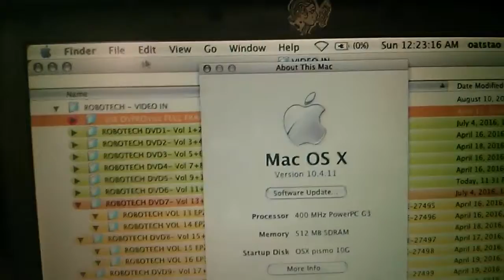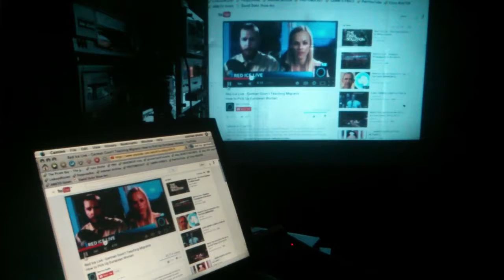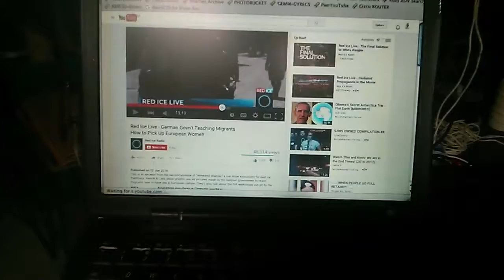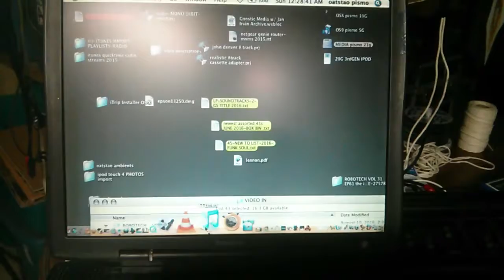DE-OBSOLETE ezPro 585 pismo G3-S-video VISUALIZER WEB BROWSER OS 10.4.11 DEMO 720p OPTOMA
Running 10.4.7 OSX on powermac pismo G3 (circa year 2000)

this is a demo of using PISMO G3 Laptop functionality in 2016.
16 years after both products were issued.

Showing how to browse the internet / youtube / flash with the last
version released of CAMINO for mac  on TIGER.

This is a video to support technology pushed as obsolete.

A demo of Itunes and the visualizer effect with the EZPRO 585 via S-video out.

As you can see , the visualizer mirrors what is played on the laptop screen.
This is not the case with the DVD player.
If using s-video projecting the DVD player , the laptop screen will be black
while the projector streams the DVD video.

OUTPUT direct via S-video port built into the Pismo
into S-video port on back of ezPRO 585.

Screen size is 5 foot wide.  Made out of cardboard and painted eggshell white.   Whites are not oversaturated and blacks typically overdark for projector, but all reasonable. Good image with light on.  The colors are accurate to the screen of the computer so overall a great image.  The light in this unit is a Metal Halide.

When using as projector for actually seeing text on the computer screen, when viewed within range recommended by the manufacturer, on this particular setup, the fonts and screen are sharp enough to utilize in a working situation. I'd say loss of detail and sharpness is around 20% when viewing on projected screen. But a proper more reflective glass beaded screen might yield much better results but overall an amazing projector and this video a good example of using 'obsolete' products.     The pismo I bought for $25 and the Projector I got for free in the bins of the local Electronics Recycling center.

Optoma EzPro 585 Projector Specifications
(show english units)
MSRP(USD):  $2,395  Street Price(USD):  **
Status:  Out of Production  First Ship:  Sep 1999
Warranty:  3 Years  Last Ship:  Sep 2002
Brightness:  500 Lumens
Color Light Output:  **
Contrast(Full On/Off):  200:1
Auto Iris:  No
Native Resolution:  800x600
Aspect Ratio:  4:3 (SVGA)

Video Modes:  No
Data Modes:  MAX 1024x768

Digital Inputs:  **
HDBaseT:  No

Max Power:  380 Watts
Voltage:  100V - 240V

Size(cm) (HxWxD):  16 x 26 x 32

** item is not applicable, unpublished, or unknown

Lamp Life(Full Power):  1,000 hours
Lamp Type:  Metal Halide
Lamp Wattage:  330 Watts
Lamp Quantity:  1

Display Type:  16 cm TFT LCD (1)

Standard Lens:  Fixed Focal Length
Standard Lens Focus:  Manual
Optional Lenses:  No
Lens Shift:  Vertical

Throw Dist (m):  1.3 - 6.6
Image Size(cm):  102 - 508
Throw Ratio(D:W):  1.63:1

Audible Noise:  **

Speakers:  3.0 W × 2
Digital Zoom:  No
Digital Keystone:  Vertical

The Optoma EzPro 585 was manufactured by Optoma.  It was also marketed as:

    Apollo QE465
    Dukane ImagePro 7250